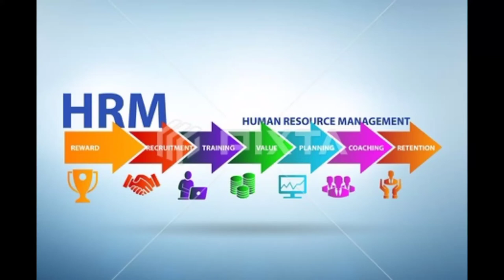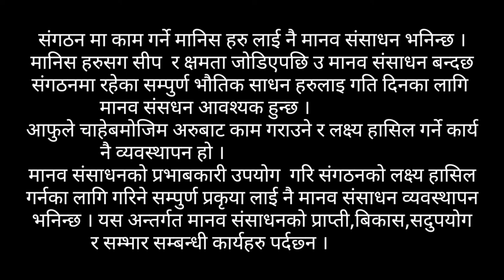BBS 2nd year Human resource management ( मानव संसाधन व्यवस्थापन )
bbs second yr ka aru pani thuprai video herna hamro channel ma jodinuhola